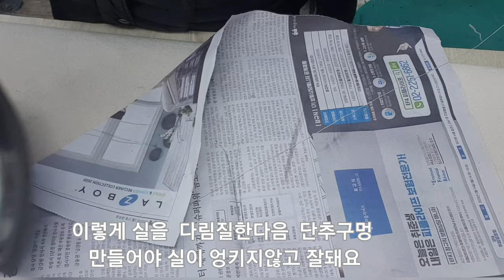손으로하는 단추구멍#큐큐하는곳이 없어요#집에서 단추구멍하는방법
요즘은 큐큐재봉틀 있는곳이 문을닫고
핸드메이드 손으로하는 단추구멍  하는방법입니다